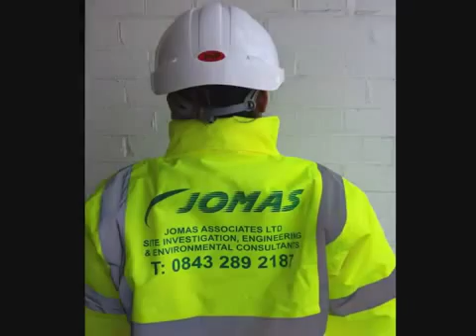Jomas Associates Ltd - Site Investigation / Soil Surveys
Phase 1 Desk Study Reports, Soil Surveys, Soakage Testing, CBR Tests, Land Contamination Assessments, Boreholes, Window Sampling, Trial Pitting
Sites in Leeds, Manchester, Liverpool, London, Uxbridge, Hackney, Swindon, Kent